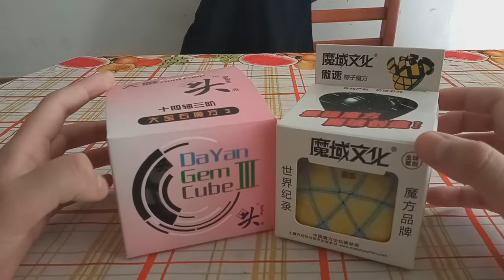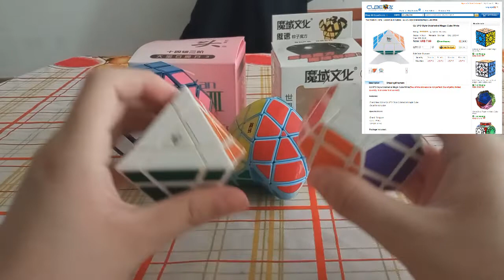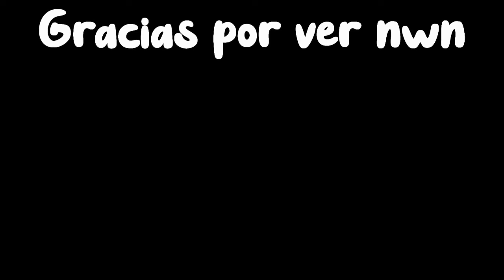No me llegan los nuevos cubos por ESTE PROBLEMA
Hoy, apartandonos de los unboxings y tutoriales, me decidí en hablar acerca de este problema que he tenido en este 2021 con respecto a mis paquetes de ziicube, y un paquete que pedí en cubezz sin tracking cuando había pedido otro con tracking el cual ya realicé en este canal.
Espero y pueda buscar alguna ayuda con esto, de ser así lo agradecería muchisimo :3